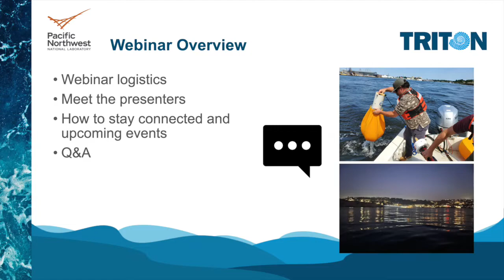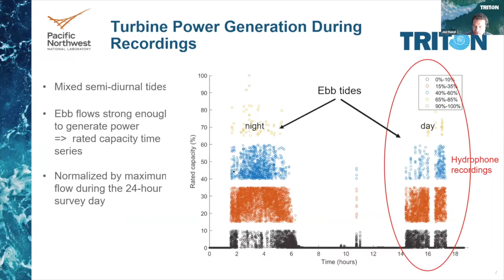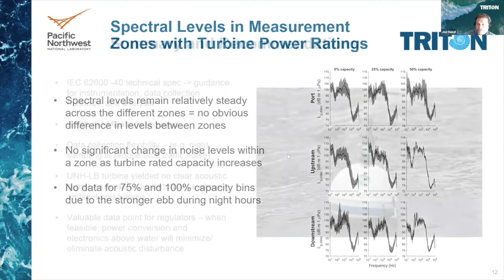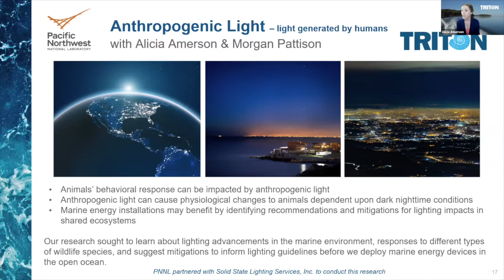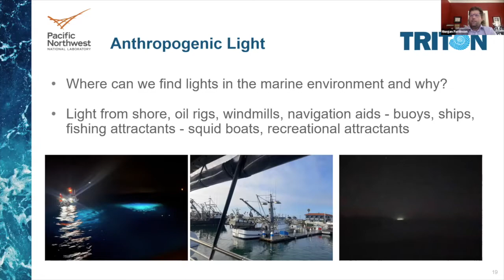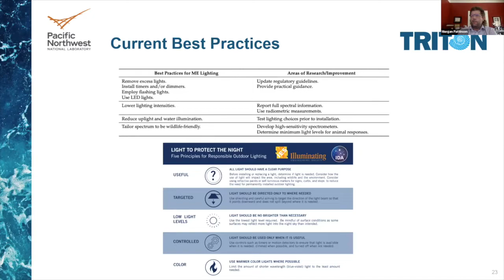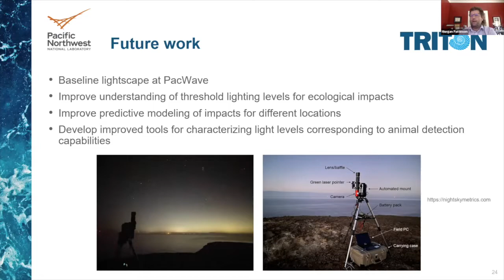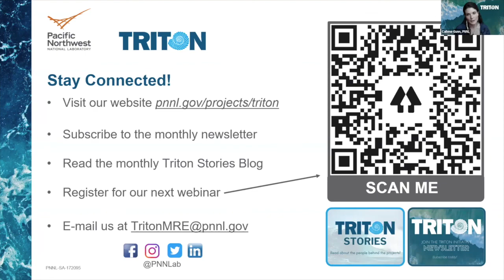Triton Talks Webinar Series - Underwater Noise & Anthropogenic Light Research for Marine Energy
Triton Talks is an interactive webinar series presented by the Triton Initiative.

In this webinar recording, Triton researcher Joe Haxel discusses the Triton Field Trials underwater noise research and recommendations from field trials conducted at marine energy sites in New Hampshire and California.

Triton marine biologist Alicia Amerson and lighting scientist Morgan Pattison of Solid State Lighting Services, Inc. present their research on anthropogenic light considerations for marine energy projects.

Times:
0:00 - Intro
3:40 - Underwater Noise
23:35 - Anthropogenic Light
46:30 - Q&A Session